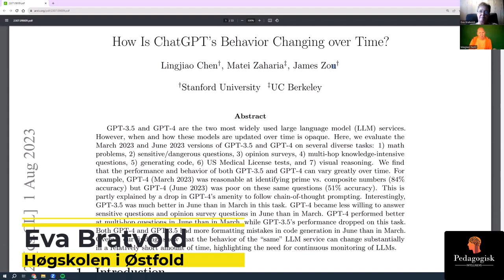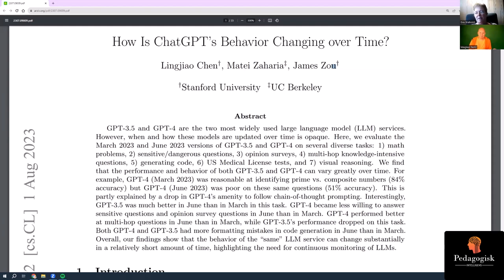Pedagogisk intelligens – Episode 22 Har ChatGPT blitt dummere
Artikkelen “How Is ChatGPT’s Behavior Changing over Time?” har skapt diskusjoner i den senere tiden. Er det slik at denne type språkmodeller har blitt dummere over tid – og hva kan det skyldes? I denne episoden går vi litt nærmere inn på hva denne artikkelen omhandler, og hva som er våre erfaringer med bruk av ChatGPT’s 3.5 og 4.0-versjoner.